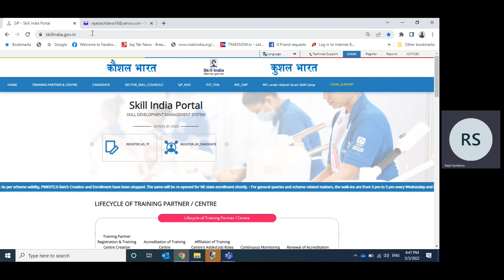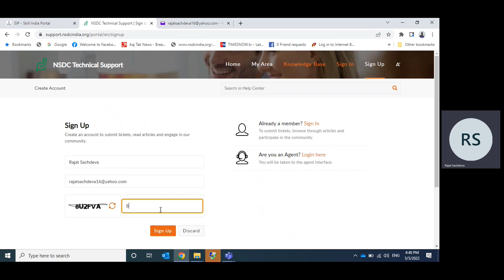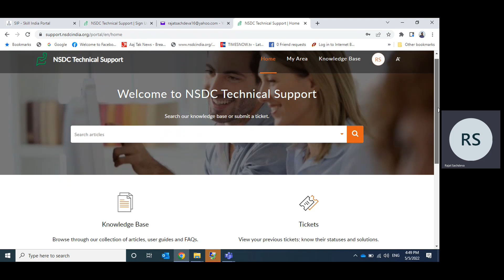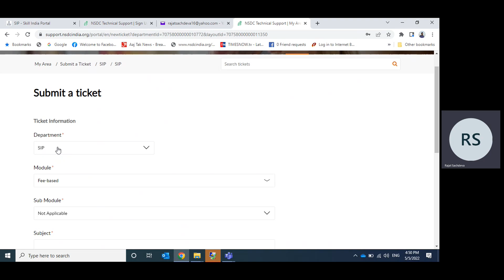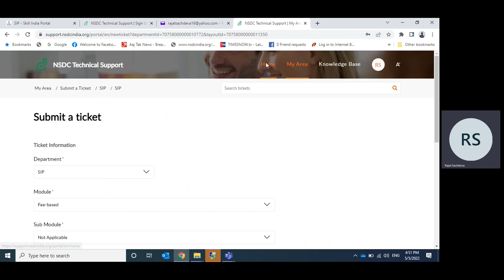Zoho - New Ticketing tool for Skill India Portal Technical Issues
NSDC has discontinued the service of the Symphony ticketing tool and the New Ticketing tool Zoho is onboarded.
Kindly see the below video and follow the steps for the registration.